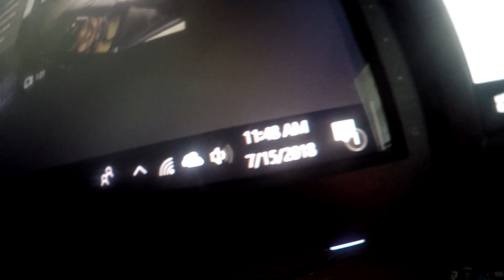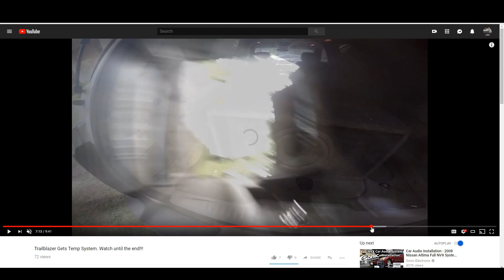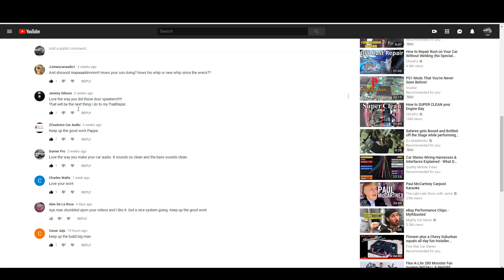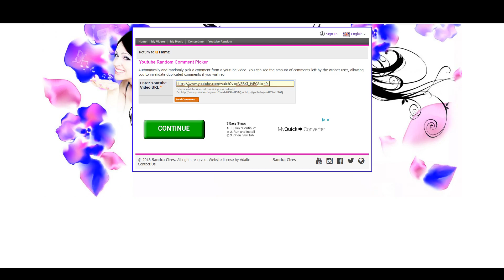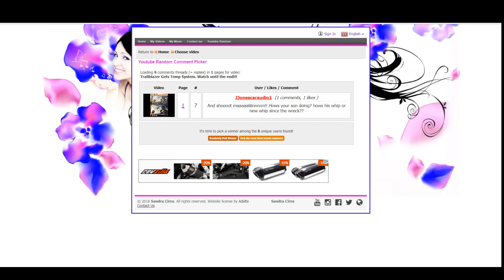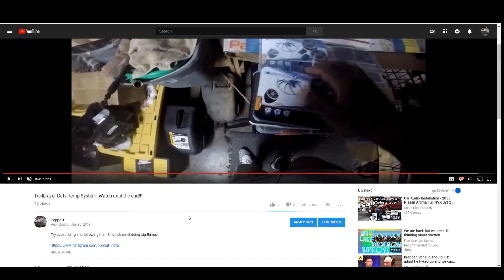The GiveAway! Did You Miss Out???